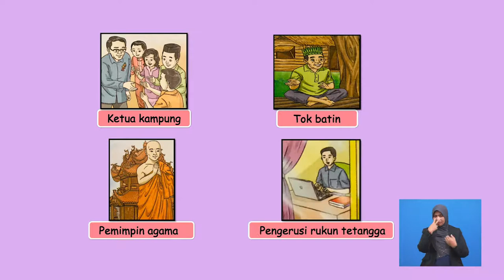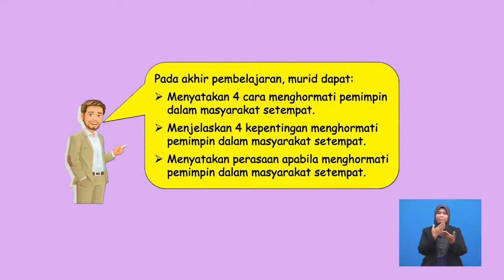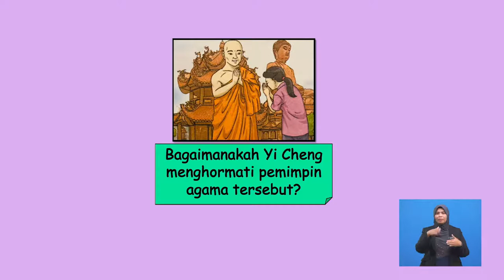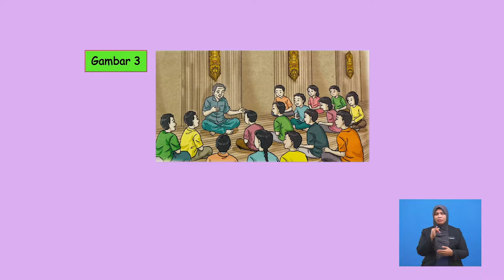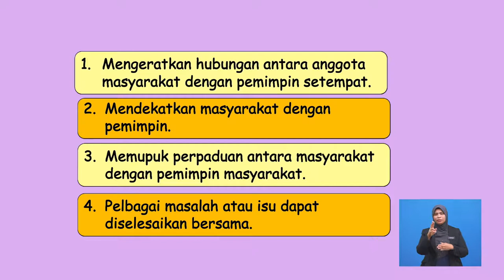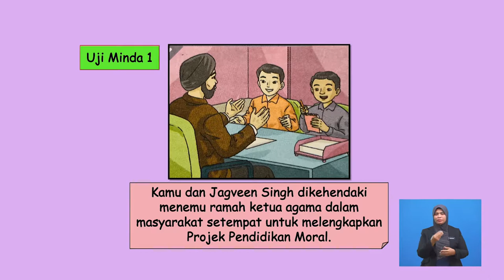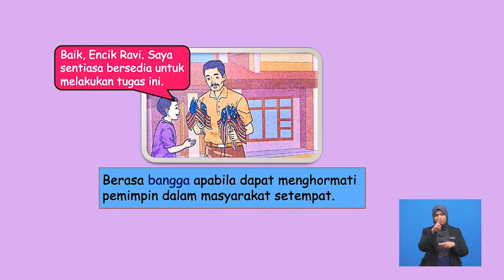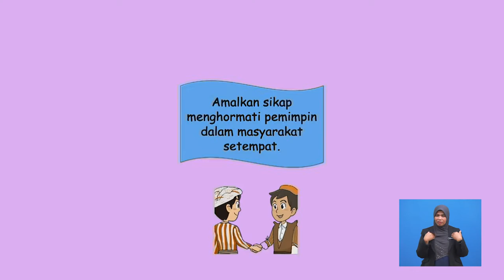Tahun 5 | Pendidikan Moral | Hormat - Menghormati Pemimpin dalam Masyarakat Setempat | R172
Nilai ini membincangkan tentang cara-cara menghormati pemimpin dalam  masyarakat setempat. Seterusnya menerangkan juga kepentingan menghormati pemimpin dalam masyarakat setempat. Akhir sekali, murid-murid akan menceritakan perasaan mereka apabila menghormati pemimpin dalam masyarakat setempat.